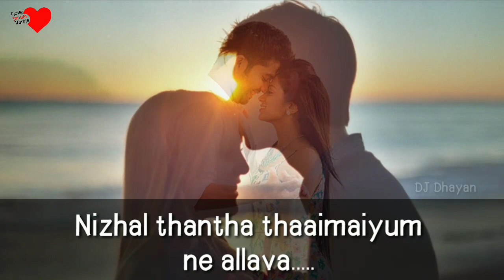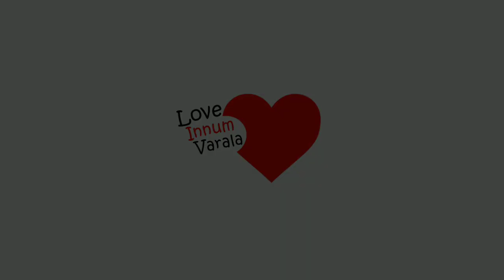Ne muthala mudiva? | DJ Dhayan | ft. Dhilip Varman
Credits to the song owner! 💜

Dhilip Varman Album Song